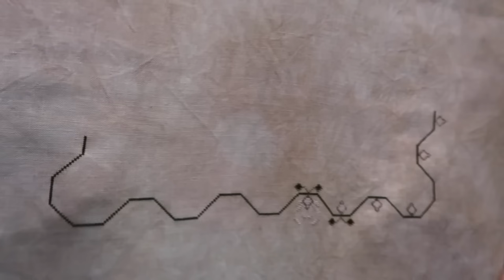Roxy Floss Co. Fabric Clubs are Live at 5 (pm EST) - NEW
Every other month, subscribers of this club will receive a wide quarter of Roxy Floss Co hand dyed fabric.

Wide Quarter Aida - 18in x 20in
Wide Quarter Evenweave - 18in x 26in
Wide Quarter Linen - 18in x 26in

The Traditional club will be fabrics that are suitable for reproduction samplers and can work with an array of different colour palettes. Examples of “traditional” fabrics in the current RFC offerings include Panettone, Speculaas, Biscuit, Porcelain, Dirty Porcelain, French Hen, Rustic Pistachio, and Pepita.

The Modern club will offer a variety of fun and contemporary, but still very usable colours perfect for more modern designs. Examples of a modern fabric in the current RFC offerings include Smooth Sailing, Cloud Break, PUB Crawl, Candy Apple, Night Owl, and Beekeeper.

Note: the above colours are just examples of tones that fit into the "traditional" description and are not the colours you will be receiving.

Billing and Shipping:

- You will be automatically billed every other month on the 15th of the month that comes before the shipping date using the payment method you select at check out. ;Your first subscription will be billed immediately, then subsequent subscriptions will follow the above billing cycle. (Note: New subscriptions started after the 15th of the month will be fulfilled on the NEXT billing cycle. For example, a new subscription started on September 16th will not be fulfilled until November, a new subscription started on November 16th will not be fulfilled until January, etc.)

- Months you will receive fabric: Sept 2024, Nov 2024, Jan 2025, Mar 2025, May 2025, July 2025, Sept 2025, etc.

- Your chosen fabric club will be shipped during the last two weeks of the month. You will receive a shipping confirmation via e-mail. All fabric club shipments include tracking.

- Prices advertised do not include the price of shipping. Shipping charges will be calculated at checkout and will be applied to each monthly billing.

- If you have multiple subscriptions, we will combine your items into one shipment and refund any shipping overages.

- Your subscription will run for the length of time you have chosen and ;will not be automatically renewed. If you wish to renew your subscription once it's completed, you can e-mail Hannah to have it extended.

Cancellation:

- To cancel your subscription, log in to your account and hit "Manage Your Subscriptions". Cancellations must be made 15 days before the next billing cycle. You are billed on the 15th of the month, so you must cancel by the 1st of the month.